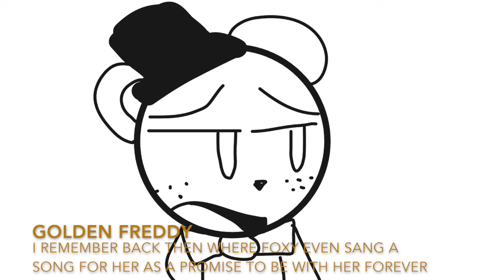Broken Keys 3| Part 6: Fair Decision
so what happens here is the team is trying to figure out a plan for what's gonna happen

I'm working on rain.cally and the star 4, i don't know if I'll get the first part out by Christmas but I'll have something for Christmas involving rain.cally and the star (i'm still working on that music video as well...that's mainly why its taking so long for it to come out)